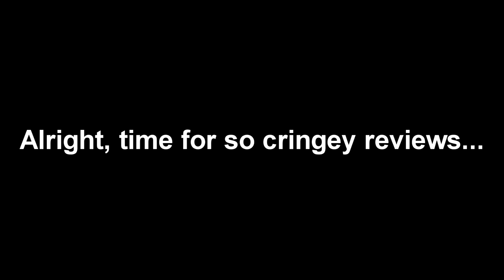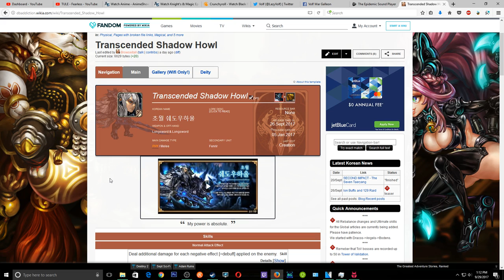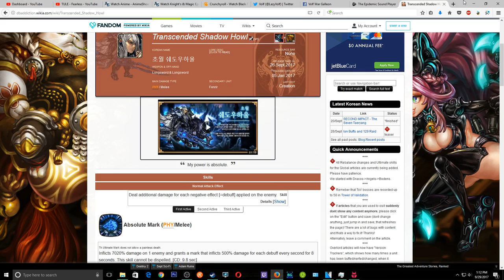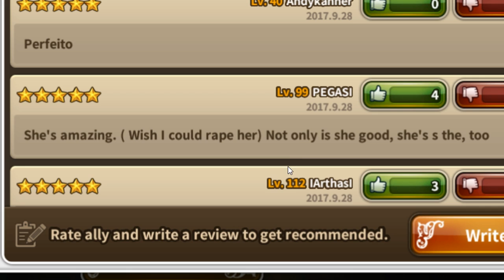Dragon Blaze | Episode 63 | Cringe